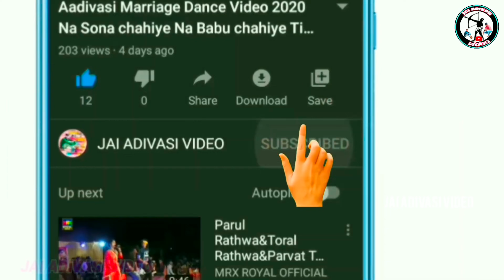ચૈતર વસાવા ભાષણ વિડિયો !! કવાંટ ગોર ની મોળો 2024!! વિશ્વપ્રસિદ્ધ ગોર ની મોળો કવંત 2024!! ચૈતર વસાવા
' जय हिन्द वन्दे मातरम '
🎥YouTuber-Bharat Rathwa and
                        Chetan Bariya

              2023 ka Bhagoria video
होली भगोरिया वीडियो 2023
भगोरिया होली विडियो 2023
भगोरिया मेला 2023
भगोरिया 2023
मथवाड़ भगोरिया 2023
मथवाड़ का पहला भगोरिया 2023
मथवाड़ को भगोरिया मेला 2023
मथवाड़ भगोरिया हाट विडियो 2023
भगोरिया मेला विडियो मथवाड़ 2023
भगोरिया मेला मथवाड़ 2023
बखतगढ़ फेमस भगोरिया 2023
बखतगढ़ का भगोरिया मेला विडियो 2023
बखतगढ़ भगोरिया हाट विडियो 2023
छकतला का भगोरिया मेला 2023
छकतला भगोरिया विडियो 2023
छकतला विश्व प्रसिद्ध भगोरिया 2023
छकतला भगोरिया मेला विडियो 2023
भगोरिया मेला विडियो छकतला 2023
भगोरिया विडियो छकतला 2023
सोंडवा भगोरिया 2023
सोंडवा का भगोरिया मेला 2023
सोंडवा का भगोरिया हाट विडियो 2023
सोंडवा का भगोरिया 2023
वालपुर भगोरिया 2023
उमराली भगोरिया मेला विडियो 2023
उमराली भगोरिया मेला 2023
उमराली विश्व प्रसिद्ध भगोरिया 2023
उमराली का भगोरिया हाट विडियो 2023
अलीराजपुर विश्व प्रसिद्ध भगुरिया 2023
अलीराजपुर भगोरिया हाट विडियो 2023
चांदपुर भगोरिया विडियो 2023

Mathwad ka Bhagoria 2023
Mathwad Bhagoria video 2023
mathwad Bhagoria 2023
Mathwad Bhagoria viral video 2023
Bhagoria video Mathwad 2023
Bhagoria Mathwad video 2023
Bhkhatgarh Bhagoria video 2023
Bhkhatgarh Bhagoria 2023
Bhagoria video Bhkhatgarh 2023
Bhagoria Bhkhatgarh 2023

આદિવાસી ભુગોરીયા મેલા વિડિયો 2023
આદિવાસી ભંગોરીયા વિડિયો 2023
આદિવાસી કા ભંગોરીયા વિડિયો 2023
ભંગોરીયા મેળા વિડિયો 2023
વિશ્વપ્રસિદ્ધ ભંગોરીયા વિડિયો 2023
મથવાડ ભંગોરીયા વિડિયો 2023
વખતગઢ ભુગોરીયા મેળા વિડિયો 2023
છકતલા ભુગોરીયા મેળા વિડિયો 2023